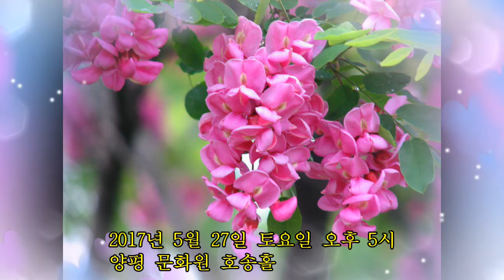양평 필하모닉 오케스트라 연주회 "차이코프스키의 음악편지"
양평 필하모닉 오케스트라 연주회
2017년 5월 27일 토요일 오후 5시
양평 문화원 호송홀